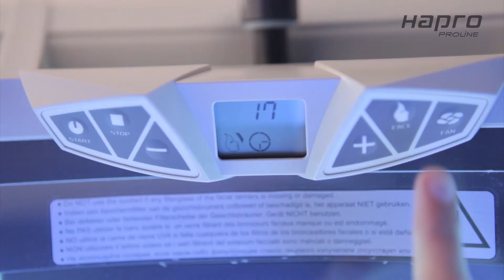Hapro Proline C Produktvideo DEU